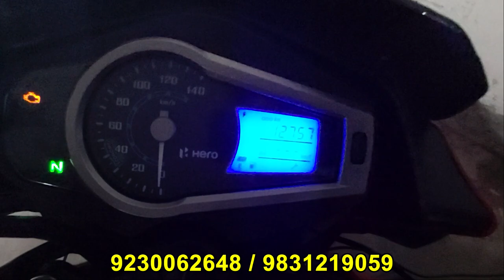Mileagable bike at Cheap Price Only in BIKE BAZAR 104 | Price Starting 28000 | In Kolkata